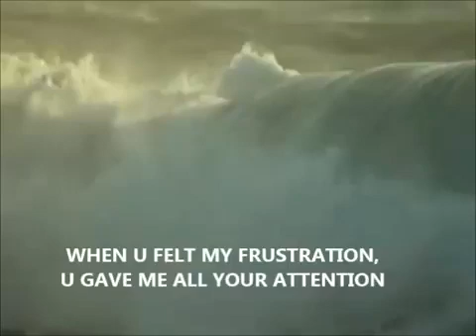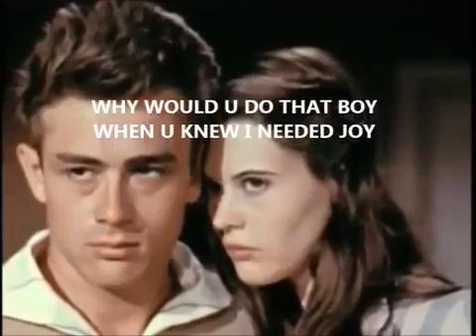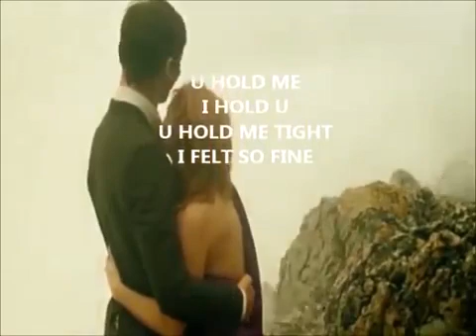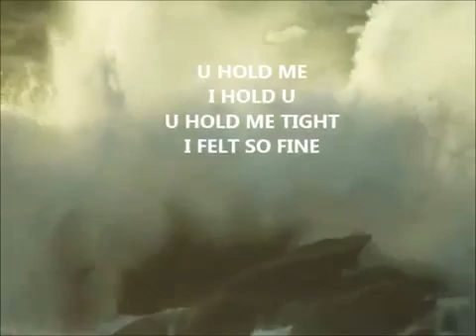CORALIA • BUTTERFLIES PART 3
SINGING L'AMERICA L'AMERICA WE MET
I JUST WANTED TO SHARE PARADISE WITH YOU
YOU JUST WANTED A FRIEND

WHEN YOU FELT MY FRUSTRATION,
YOU GAVE ME ALL YOUR ATTENTION

THEN I GAVE YOU THE HEART THAT YOU WOULD BREAK APART
WHY WOULD YOU DO THAT BOY WHEN YOU KNEW I NEEDED JOY

YOU HOLD ME TIGHT
I FELT SO FINE

JUST WANTED TO SHARE PARADISE WITH YOU

YOU GAVE ME BUTTERFLIES
WERE THEY BITTER LIES

NOW BEYOND SPACE TIME
THERE IS A CONNECTION
THAT WITH SUBTLE SUBVERSION
WILL NEVER LET YOU GET AWAY FROM ME